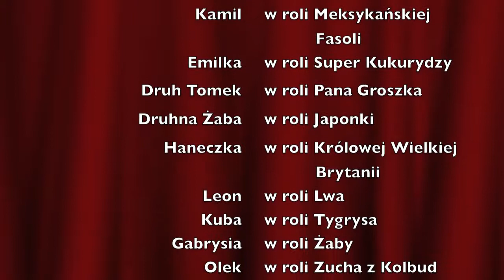Groszek i Przyjaciele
Przedstawienie